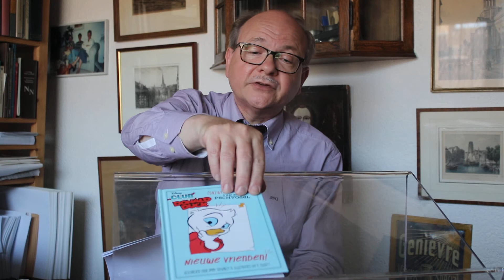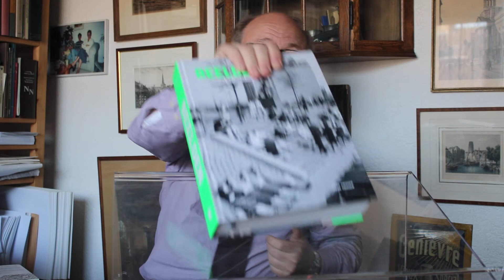Voor thuisblijvers, vaderdagboeken, (on)wijze verhalen en nog meer.